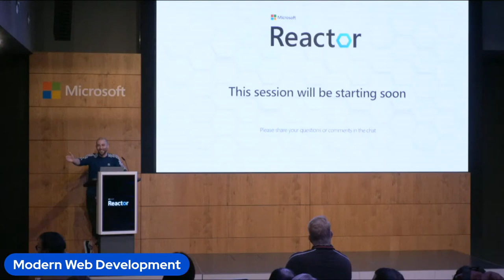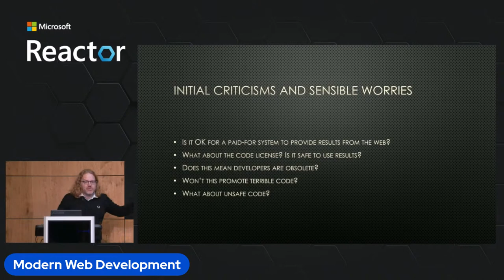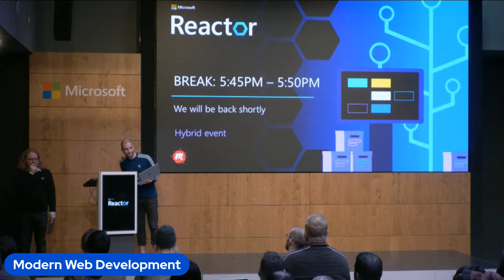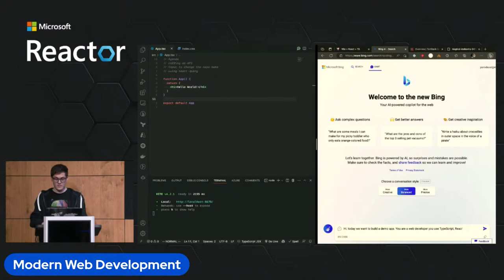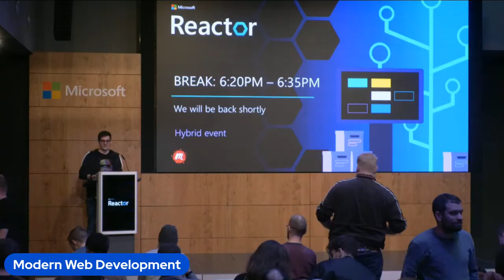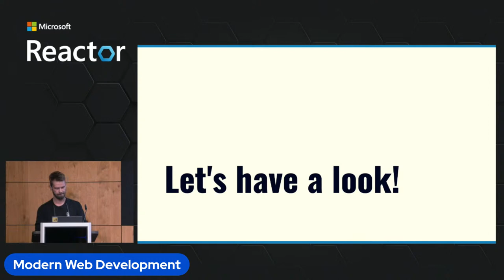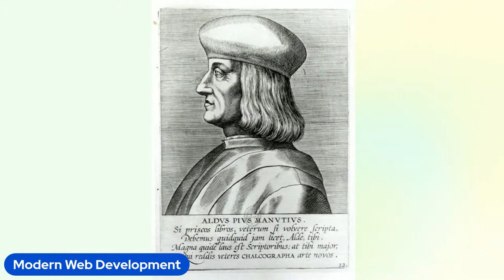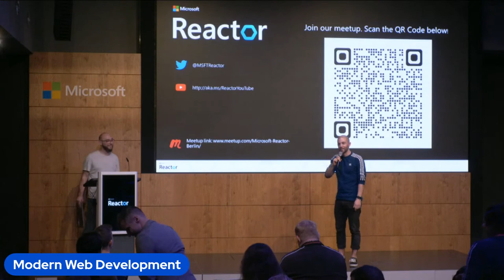Modern Web Development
The Microsoft Reactor is an opportunity for you to attend a regular tech event and meet like-minded developers, companies and startups who share your goals. Whether you're just starting out your coding career or have been in the business for several years, we're sure to have sessions that spark your interest. Learn a new skill, meet new peers, find career mentoring, or become a speaker yourself!

Agenda

4:30PM: Doors Open
5:00PM - 5:45PM: Azure Developer Community Call "News & Hot Topics": Centering DIVs in new and exciting wrong ways with AI?, Chris Heilmann
5:50PM - 6:20PM: 99 Frameworks and I can’t choose 1, Yann Duval
6:35 PM - 7:05PM: Playwright can do this?, Stefan Judis
7:15 - 7:45PM: Fonts are Software (and icons too!), Tobias Kunisch

Session Descriptions:

Session 1:
Azure Developer Community Call "News & Hot Topics": Centering DIVs in new and exciting wrong ways with AI?

Running your most important apps in the cloud is hard: It requires a lot of architectural groundwork, planning and operational excellence to do it right. That’s where the Azure Mission-Critical framework comes into play. With clear guidance and especially a set of fully-fledged reference implementations, we want to help you to get to production faster and run more reliably.
Join us to get both an overview of the Mission-Critical framework and some cool demos on how throw-away dev environments and chaos experimentation will help you in your daily work to build reliable applications.

Session 2:
99 Frameworks and I can't choose 1

In this session we will compare popular web frameworks like React, Angular, and Vue and recommend which ones to start with based on certain factors. We'll introduce Single Page Application architectures and explore important libraries such as Bootstrap, react-query, and redux-toolkit. The session will also feature a live-coding demo. Whether you're a beginner or an experienced developer, this is a great opportunity to gain insights into web frameworks and make informed decisions for your next project.

Session 3:
Playwright can do this?

Stefan has worked as Frontend dev for over a decade now, and always had a very bitter feeling about writing e2e tests. Test suites have always been slow, flaky and hard to work with. But with new testing tools things changed. Playwright provides stellar developer experience, while making it easy to write non-flaky tests. Let's have a look at Playwright's test runner and learn how it makes you ship features with a safety net.

Session 4:
Fonts are Software (and icons too!)

Did you know the term "uppercase" comes from the days of manual typesetting in the printing process, when individual letters made from metal were kept in small cases? Capital letters were stored in the upper case, while the lowercase letters were stored in the lower case. We’ve come a long way since each size and stylistic variation of a typeface required a different set of lead pieces. But even these days in digital typography we’re still accepting the same constraints, juggling different files for regular, bold or condensed versions of a typeface and living with the same stylistic boundaries. New type technologies like Variable Fonts and Color Fonts are changing this. These new font standards make it possible to think of type and icons as real software that can be manipulated programmatically and during runtime. And they open up whole new ways of typographic expression. Tobias Kunisch leads the design team for Google Fonts will provide an overview of how you can use new type standards in web design now and the things that will be possible soon.

[eventID:18817]